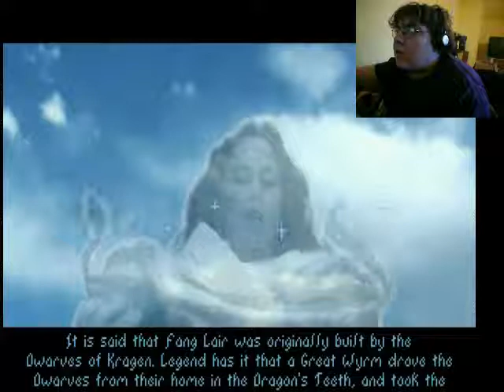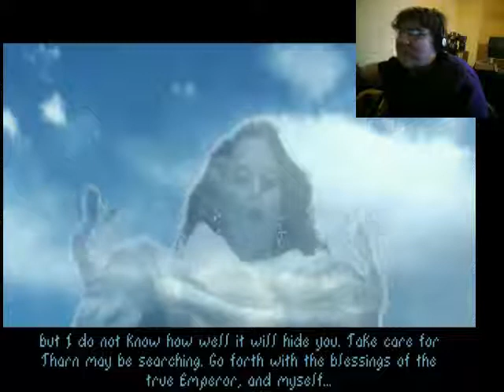HighPriest plays: The Elder Scrolls Arena part 3 Finally figured out how to play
Fair warning I've recorded the next ten vids advance so I've probably figured out whatever I did wrong by the time you see this.That being said feel free to still give me advice tho.